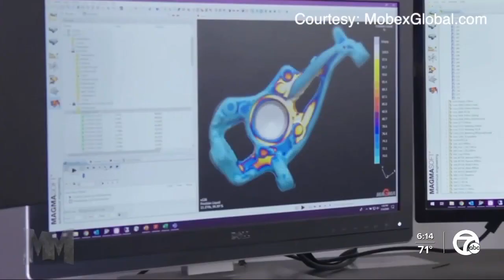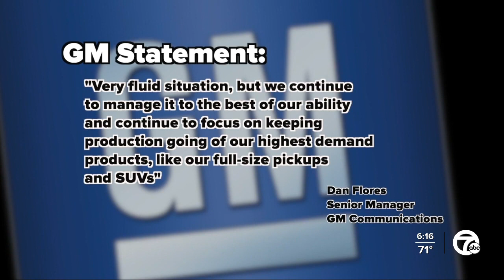Chip Shortage: What are the short-term and long-term solutions to supply issue?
The chip shortage, it's been plaguing the auto industry during the pandemic, but what are the short-term and long-term solutions?